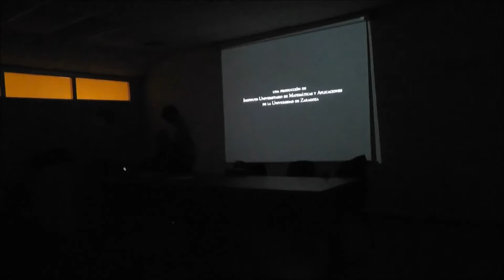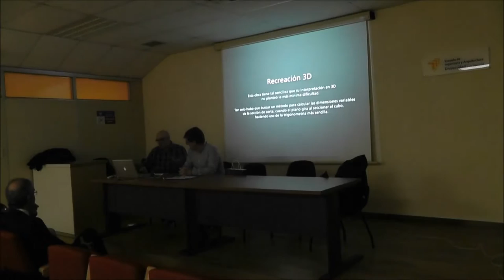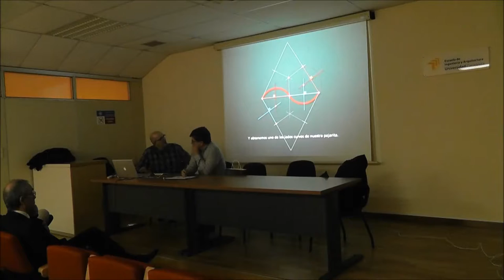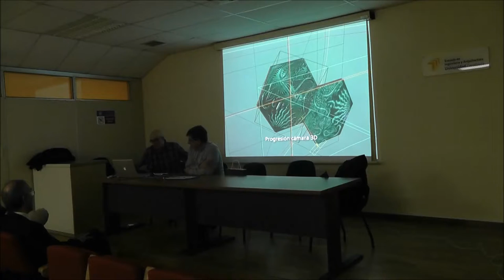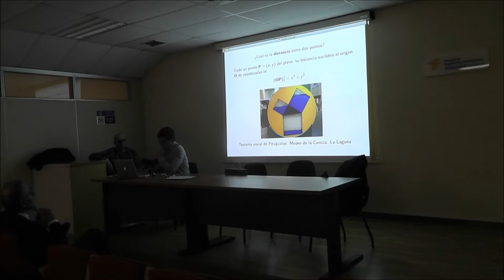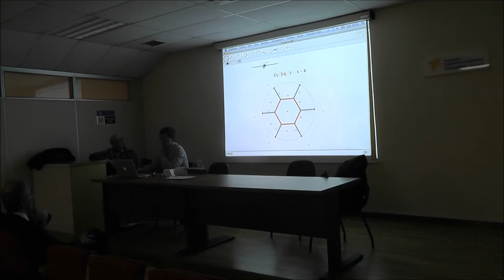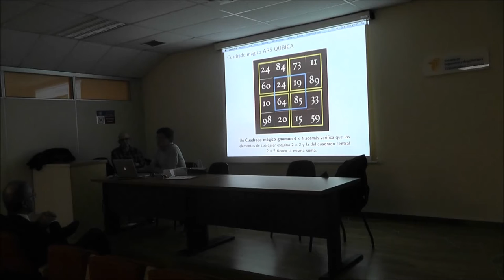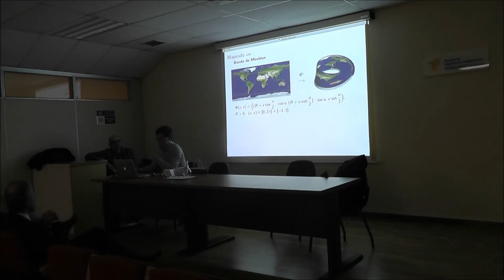Ateneo 261: "Viaje al interior de ARS QUBICA"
Miércoles, 02/12/2015

El planteamiento básico del audiovisual 3D “Ars Qubica” es el de transmitir la presencia de la geometría y las matemáticas en el arte. Para ello se utiliza la figura de un cubo como hilo conductor, una estructura geométrica que, al ser cortada por un plano, puede dar lugar a un cuadrado, un triángulo equilátero, un pentágono no regular o un hexágono. Estas secciones están presentes en distintas obras de arte, como el clavo nazarí, la pintura suprematista rusa, el muro de la parroquieta de La Seo, la teselación hexagonal de Gaudí o el grabado “Melancolia I” de Durero, entre otras.

Ponentes:
Luis Rández
Catedrático de Matemática Aplicada
Subdirector del IUMA

Cristóbal Vila
Infografista 3D

Presenta y modera:
Ignacio Garcés
Director del I3A

Fecha: Miércoles, 2 de diciembre de 2015
Hora:  18 h.
Lugar: Sala de Grados, edificio Torres Quevedo, EINA